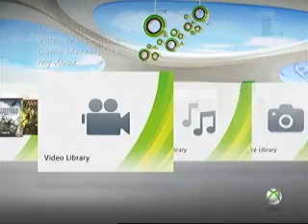Kinect Premium Theme